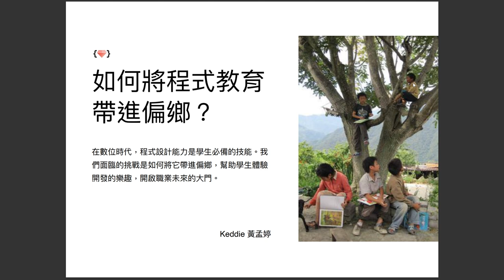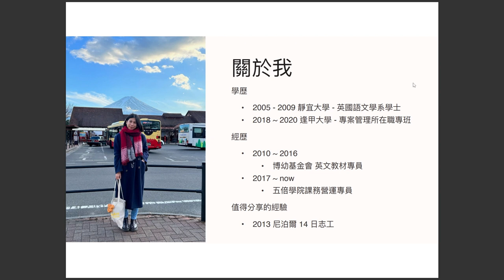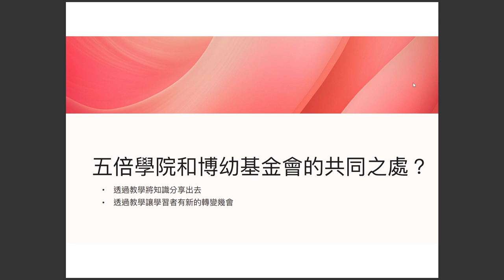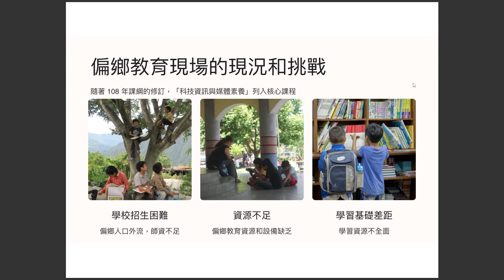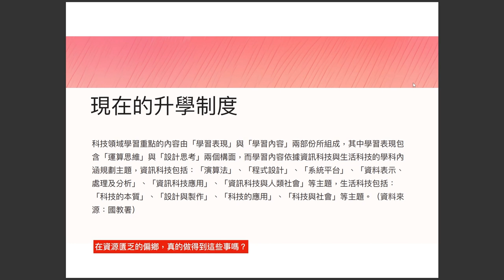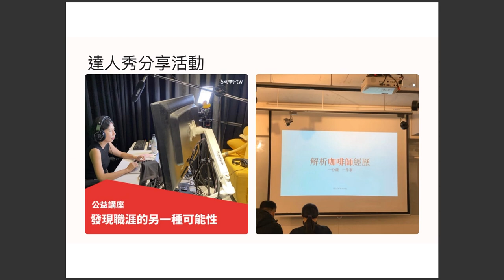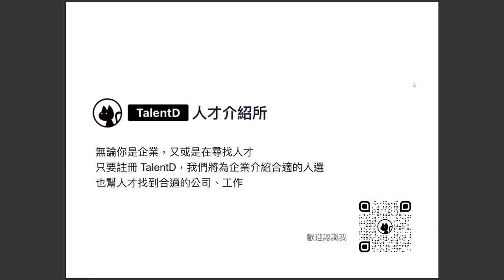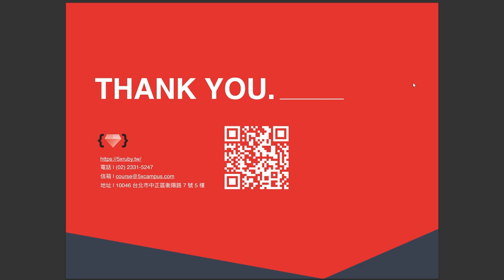如何將程式教育帶進偏鄉，成為照亮學子未來職涯的光